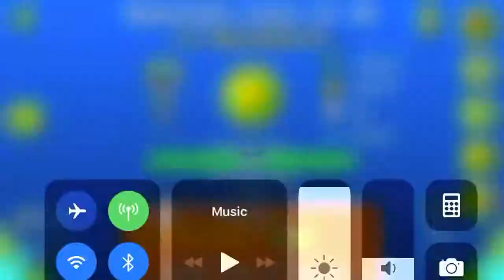Serponge Look At Me - by IlSpaceDustlI